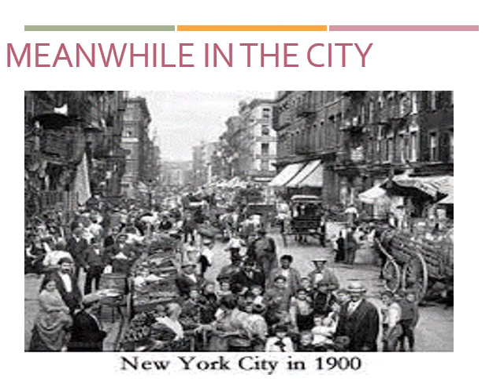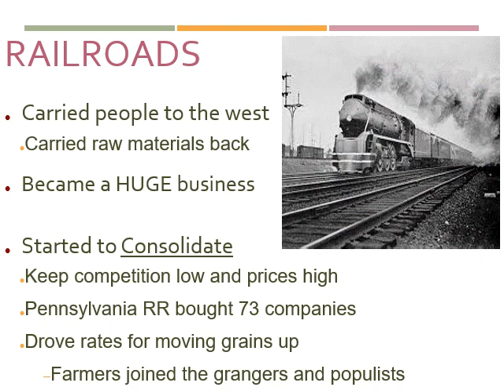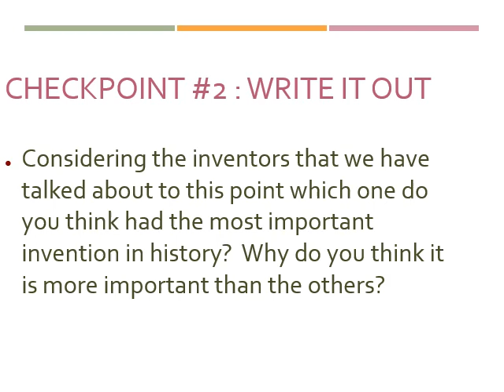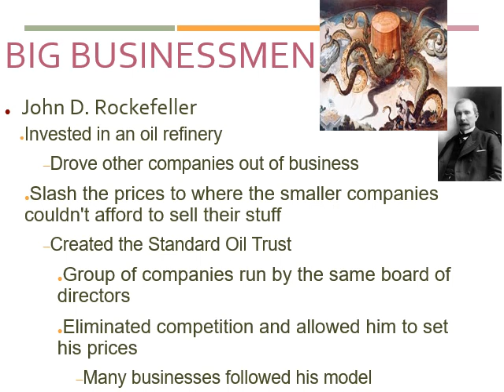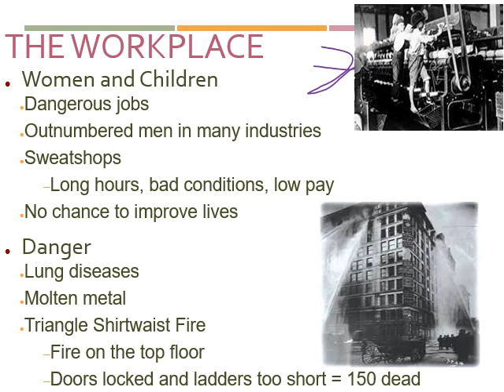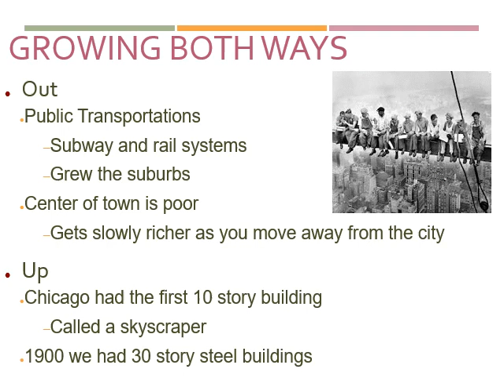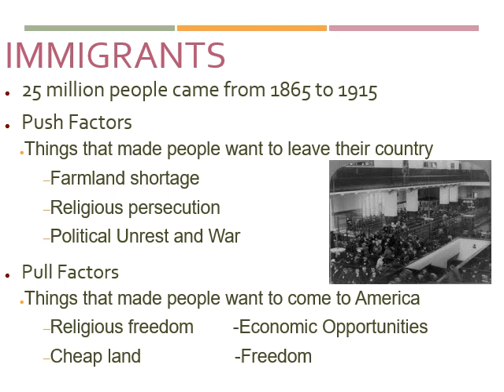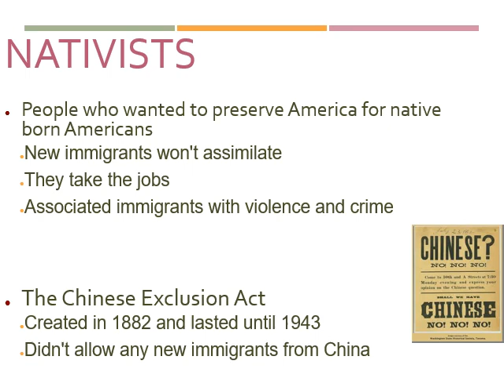In The City